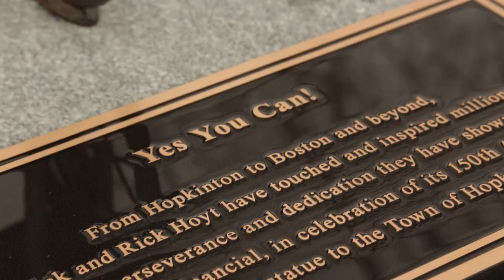Boston Marathon: Team Hoyt Statue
John Hancock honors Dick and Rick Hoyt, the famed father and son wheelchair division marathoning team, during the unveiling of a life sized bronze statue in their likeness on April 8, 2013 in Hopkinton, MA. Find out more about John Hancock, the principal sponsor of the Boston Marathon,